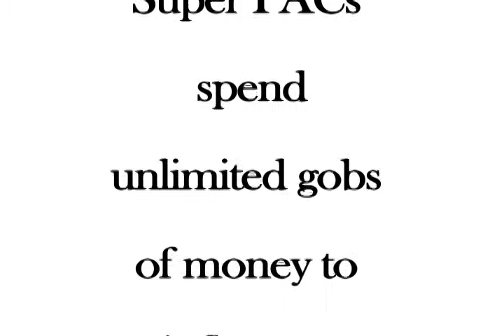Money ≠ Votes - My Vote is not For Sale (April Installment)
non-partisan
non-candidate
non-fat